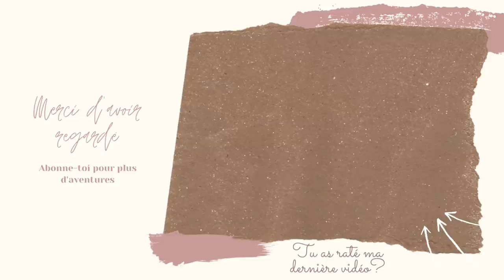JE RELOOKE TYSSEN EN MOI (PARTIE 2)